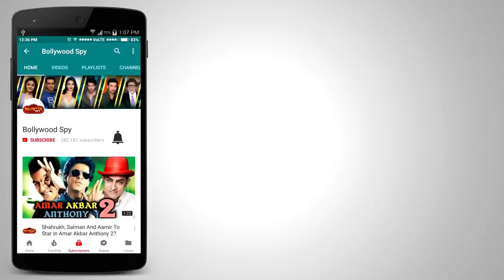Singer Composer Tyagraj Khadilkar | NEW WILD CARD ENTRY | Bigg Boss Marathi